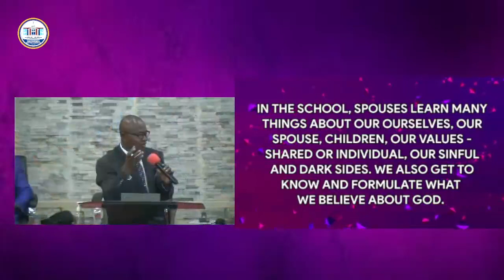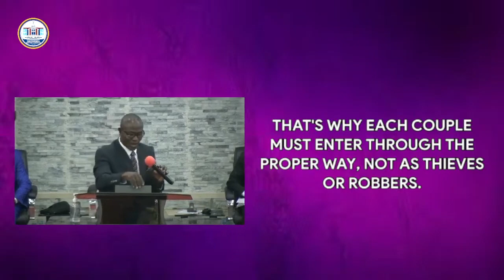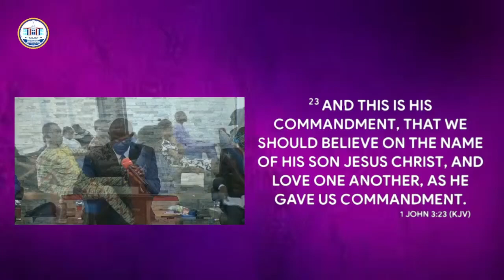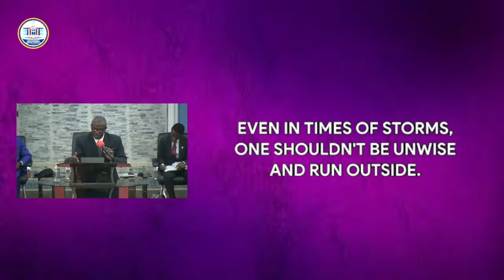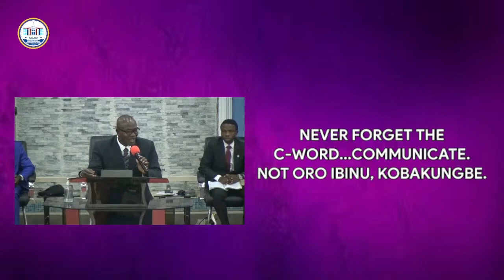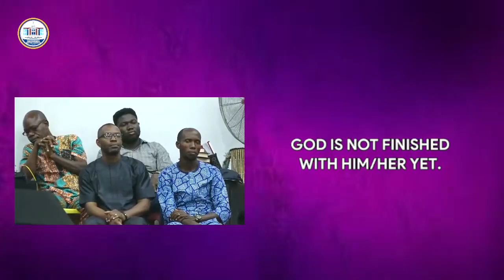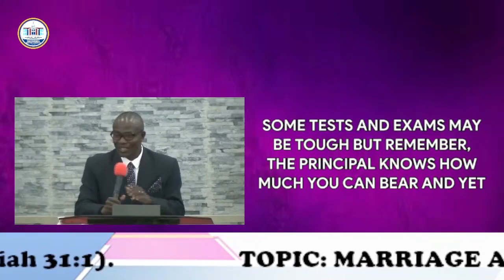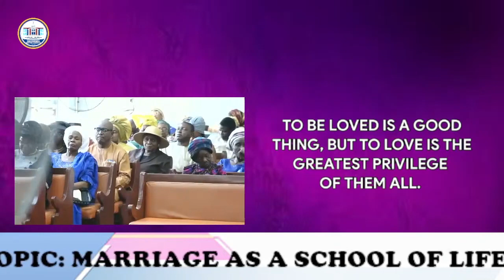Sunday Sermon: Marriage as a school of life - Rev. Dr. Diran Adeleke || Sun - 12 Mar 2023